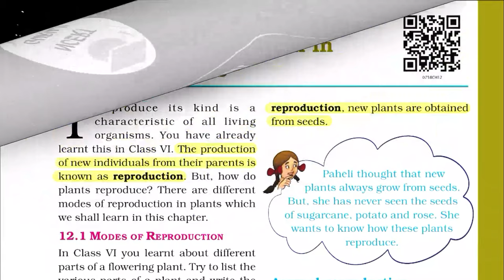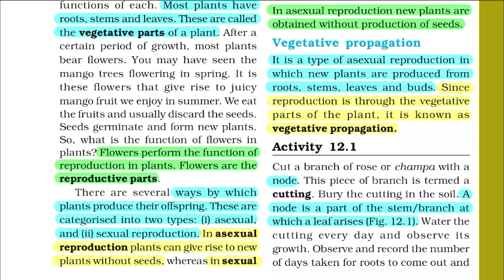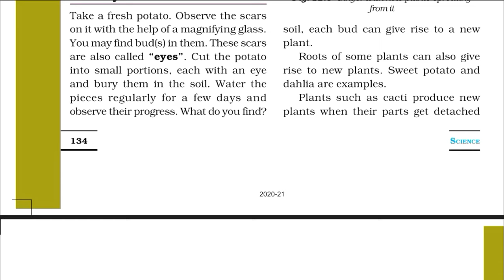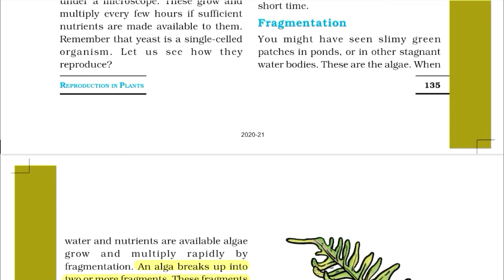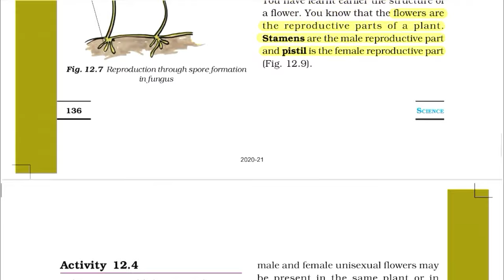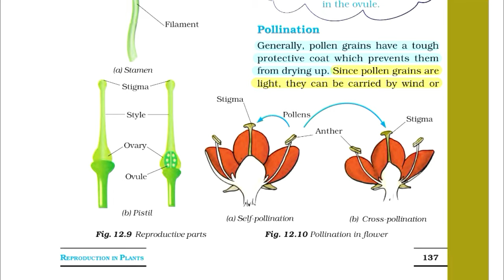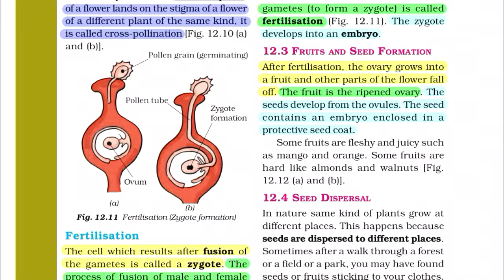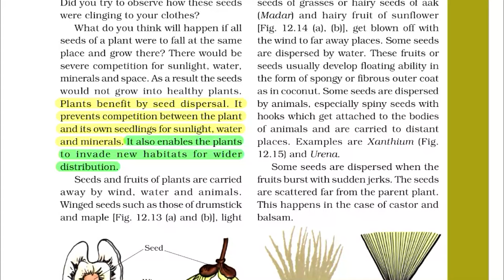Class 7 Science Chapter 12 | NCERT | Reproduction in Plants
Reproduction in Plants class 7 science chapter 12

Lunch Boxes -
1. Milton Insulated
2. Milton Stainless Steel

Shoes -
1. Liberty Formal Shoes
2. Bata school shoes
3. Campus black school Shoes

School Bags -
1. Safari 15 L
2. Captain America Bag
3. Skybags
4. Wildcraft

Notebooks -
1. Classmate Normal
2. Classmate Spiral

Pens -
1. Cello Pinpoint
2. Cello Butterflow
3. Classmate Gel
4. Linc Ocean Classic Gel Pen

Geometry boxes -
1. Classmate Archimedes
2. Camlin Kokuyo
3. Faber-Castell

Drawing -
1. Faber-Castell Grip Erasable Crayon
2. Faber-Castell Jumbo Wax Crayons
3. Drawing book